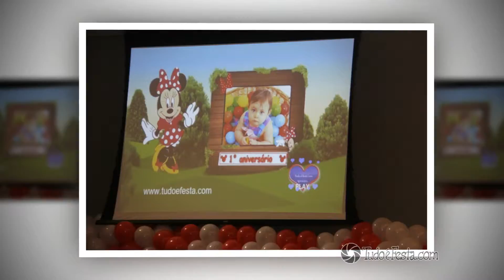Maria Luiza - 1 ano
Confira o Clip de Retrospectiva da linda festa de aniversário da fofa Maria Luiza que comemorou seu 1º aniversário no Maravilhoso Buffet Maison Royale em Santos na Ponta da Praia.